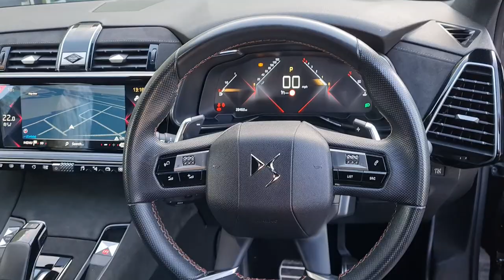DS7 CROSSBACK Video Tour - MJ70EVG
DS7 CROSSBACK 1.5 BlueHDi Performance Line EAT8